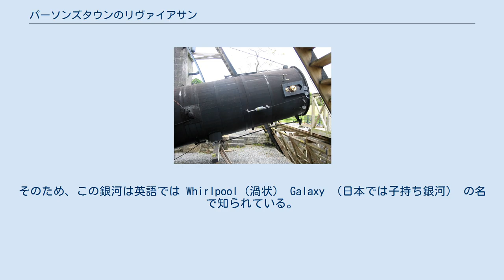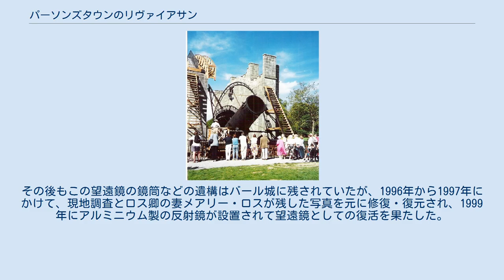パーソンズタウンのリヴァイアサン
銅版画に描かれたロス卿の72インチ望遠鏡（「リヴァイアサン」） 72インチ望遠鏡の遺構（1997年） バール城に現存する72インチ望遠鏡の遺構 復元された望遠鏡（2005年撮影） パーソンズタウンのリヴァイアサン（英語: Leviathan of Parsonstown）は1840年代にロス卿（ウィリアム・パーソンズ）が建造した口径72インチの反射望遠鏡。
 1840年代にロス卿はアイルランドのオファリー県バール（後にパーソンズタウンと呼ばれる）の地に口径72インチの天体望遠鏡を建設した。
この大望遠鏡はニュートン式の反射望遠鏡であり、「パーソンズタウンのリヴァイアサン（怪物）」と呼ばれた。
その後1917年にウィルソン山天文台の口径100インチの望遠鏡ができるまで数十年にわたって世界最大の望遠鏡であった。
この望遠鏡はかつてないほどの大口径であり、またそれ以前の望遠鏡技術者が望遠鏡製作上のノウハウを秘密にしていたり製作技術を公表していなかったため、彼がこの望遠鏡を建設するためには様々な新しい技術を発明する必要があった。
彼の望遠鏡は技術的・建築学的に素晴らしい成果であるとされ、この望遠鏡の画像はイギリス連邦の中で広く伝えられた。
 この望遠鏡の反射鏡は銅と錫の合金であるスペキュラム合金で作られていた。
この合金は湿気の多い気候の下ではすぐに曇ってしまうため、この鏡は6ヶ月ごとに再研磨する必要があった。
そのため、ロス卿は2枚の鏡を用意し、片方を使う間にもう片方を再研磨して使用した。
望遠鏡の建設作業はジャガイモ飢饉の間は中断せざるを得なかったものの、1847年には観測を開始した。
この望遠鏡の集光力は当初の予想以上で、稼動当初は18等星まで観測することができた。
しかしアイルランドの空は天文観測にはあまり適しておらず、天候に恵まれなかったために観測に適した夜は一年のうちでも非常に少なかった。
 ロス卿は先駆的な天文学の研究を行い、いくつかの星雲に渦巻状の模様が見られることを発見した。
これは今日では渦巻銀河として知られている天体である。
彼が見つけた最初の渦巻銀河は M51 で、彼が残したスケッチは現代の写真と非常によく似ている。
そのため、この銀河は英語では Whirlpool（渦状） Galaxy （日本では子持ち銀河） の名で知られている。
 ロス卿の長男のローレンス・パーソンズも観測を行ったが、1908年の彼の死後に反射鏡は撤去されてロンドンのサイエンス・ミュージアムに移送・展示されている。
その後もこの望遠鏡の鏡筒などの遺構はバール城に残されていたが、1996年から1997年にかけて、現地調査とロス卿の妻メアリー・ロスが残した写真を元に修復・復元され、1999年にアルミニウム製の反射鏡が設置されて望遠鏡としての復活を果たした。